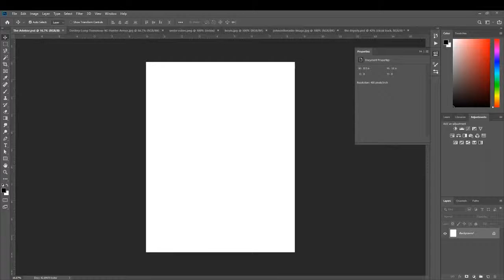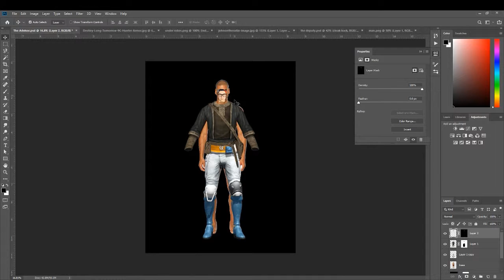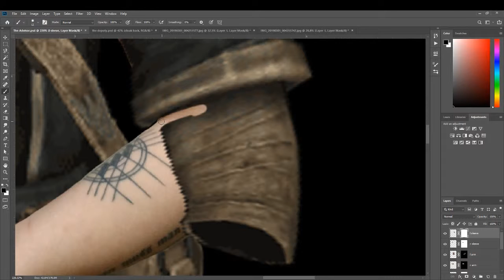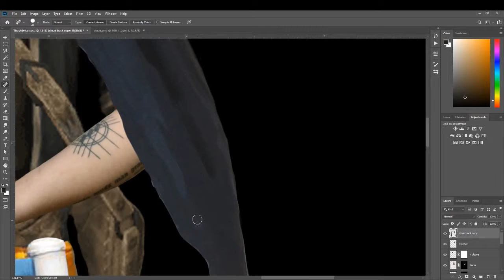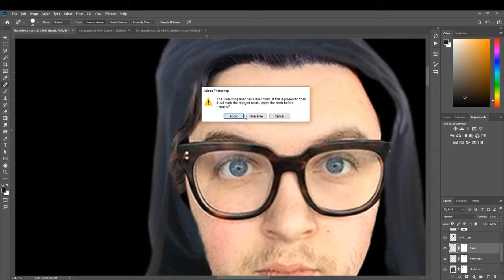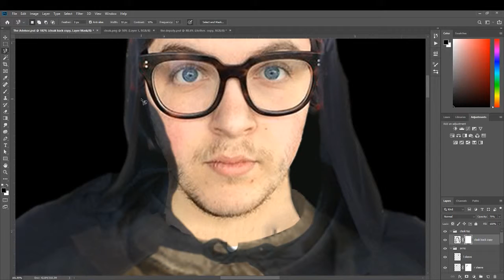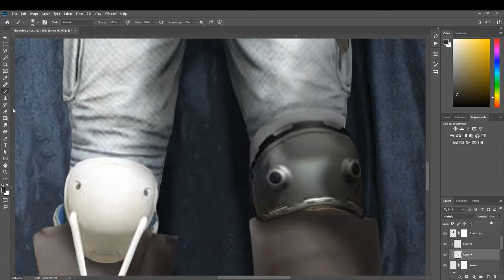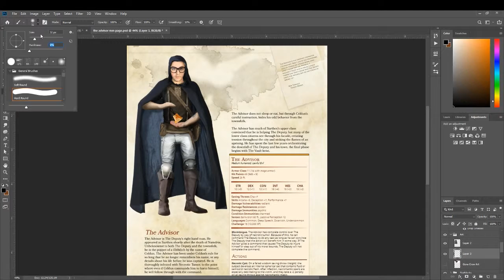Dungeons & Dragons NPC Photobash- The Advisor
Total elapsed time: 1 hour, 50 minutes

This video is part of a series showing how I build resources for the Dungeons and Dragons games that I run.